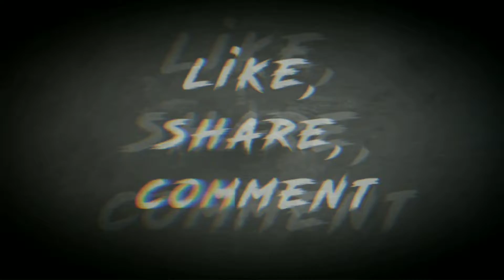Duo Demolition || OnePlus 5T || The Silver K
Hello Guys, First A Fall Sorry To Everyone Because I Did Not Upload Videos For Past 3 Days !!!

Finally , I Uploaded This Video Today

Pubg Account Info : -

Character Name - sachinman ( FRIEND REQUEST ACCEPT)

My Sensitivity:-

1) Camera Sensitivity (Free Look)

*3rd Person Cam - 105
*1st Person Cam - 100
*Camera.               - 265

2) Camera

*3rd Person No Scope - 105
*1st Person No Scope - 170
*Red,Holo,Aim Asist.   - 60
*2x.                                  - 300( Ur Wish)
*3x.                                  - 32
*4x.                                  - 45
*6x.                                  - 24
*8x.                                  - 14(Ur Wish)

3) ADS Sensitivity:-

*3rd - 105
*1st - 88
*Red Dot - 50
*2x - 52
*3x - 35
*4x - 18
*6x - 1
*8x - 7

4) Gyroscope:-

*3rd - 300
*1st -300
*Red Dot - 300
*2x - 1
*3x - 300
*4x - 226
*6x - 300
*8x - 45

These My Sensitivity You Can Change According to Recoil Control . But 2x & 8x I Won't Use & U Don't Take My 2x & 8x Sensitivity.

1)How To Download Fortnite On Android?

2)HDR +Extreme Gameplay

3)Sachinman Is Always OP

4) Birthday Montage

5) Gyroscope

6) Athena Is A Monster

7)Pubg Lite GamePlay On Oneplus 5T Max Graphics

9) Fortnite Handcam At Max Graphics

10) Fortnite Gameolay On OnePlus 5T

My Favourite ❤️ Songs :-

1) Legends Never Die

2) Tule - Fearless

3) TheFatRat - Rise Up

4) Neffex - Rumors

5) Neffex - Grateful

6) Neffex - Fight Back

7) Lost Sky - Vision

8) Lost Sky - Dreams

9) Lost Sky - Where We Started

10) NCS - Home Harley

11) Arc North - Meant To Be

12) Pusher Clear Ft. Mothica

13) Legends Never Die (Alan Walker Version)

14)Unknown Brain - Superhero (NCS)

Recorder: DU Recorder / OnePlus Recorder

Editer: KineMaster

Thumbnail - PS Touch  , Pixelab

Jai Hind

Vandematram